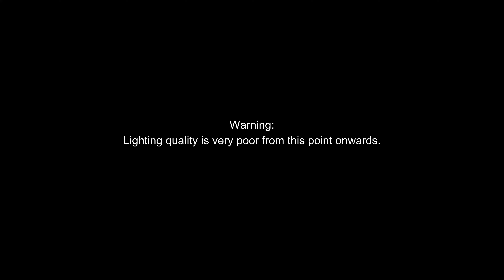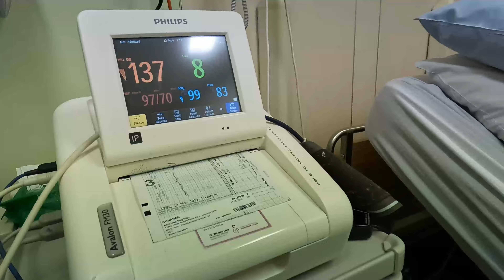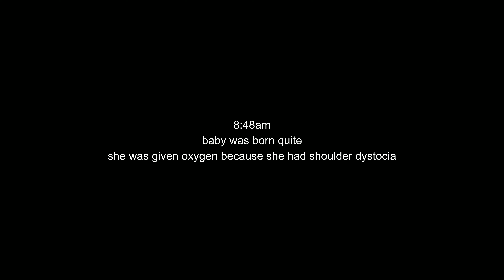Our Birth Story by John Paul Cunanan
I am so lucky to be beside you and witnessed the miracle of giving birth of our angel. As in kita ko tanan! 😂
Para sa akin, ito siguro ang pinaka masakit na nangyayari sa isang tao. Kaya saludo ako sa lahat ng mga nanay sa buong mundo!
Happy Mother's Day sa tanan nga Nanay!
And happy 6th month our little Kiwi 🥝 👶🏻